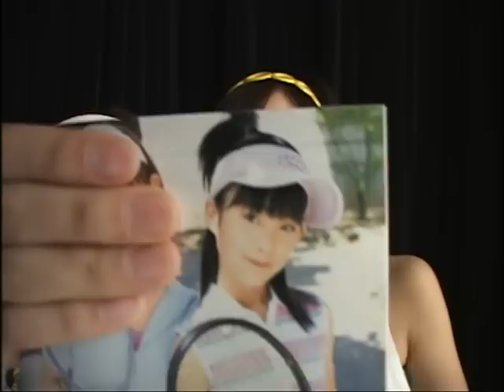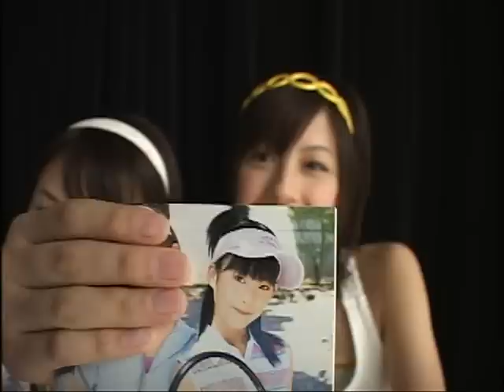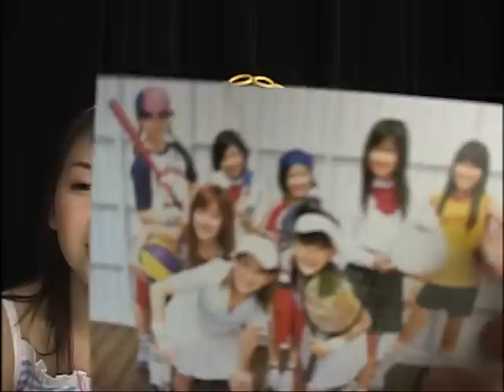Berryz工房 1st 超ベリーズ ジャケット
1st 超ベリーズ 菅谷梨沙子 夏焼雅